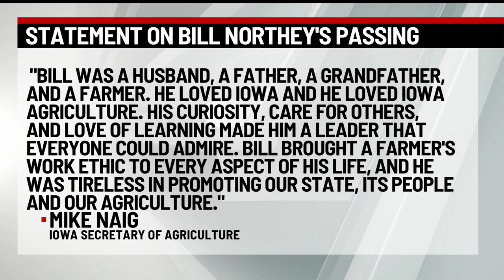Bill Northey, former Iowa Secretary of Agriculture, dies at age 64